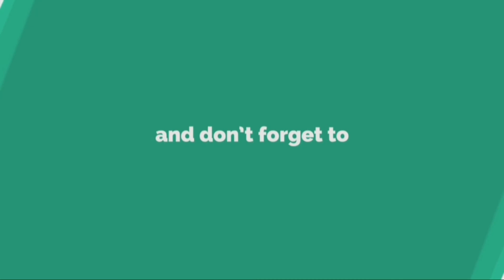bahut pyar karte hain tumko sanam | piano cover | Sajan | instrumental song | bollywood piano song 🎹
ORIGINAL SONG CREDIT :
✓ Song: Bahut Pyar Karte Hain Tumko Sanam
✓ Singers: Manan Bhardwaj

bahut pyar karte hain tumko sanam piano kaise bajaye,
bahut pyar karte hain tumko sanam by piano,
bahut pyar karte hain tumko sanam piano dhun,
bahut pyar karte hain tumko sanam piano dj,
bahut pyar karte piano notes,
bahut pyar karte hain tumko sanam piano karaoke,
bahut pyar karte hain tumko sanam piano mein kaise bajaye,
bahut pyar karte hain tumko sanam piano mein,
bahut pyar karte hain tumko sanam piano music ringtone,
bahut pyar karte hain tumko sanam mobile piano,
bahut pyar karte hai piano notes,
bahut pyar karte hain tumko sanam piano org,
bahut pyar karte hain tumko sanam song on piano,
bahut pyar karte hain tumko sanam on piano tutorial,
bahut pyar karte hain tumko sanam keyboard notes,
bahut pyar karte hain tumko sanam piano per,
bahut pyar karte hain tumko sanam piano par kaise bajaye,
bahut pyar karte hain tumko sanam perfect piano,
bahut pyar karte hai piano music,
bahut pyar karte hain tumko sanam piano ringtone download,
bahut pyar karte hain tumko sanam piano sikho saral,
bahut pyar karte hain tumko sanam piano whatsapp status,
bahut pyar karte hain tumko sanam piano tutorial sikho saral,
bollywood piano jukebox,
piano karaoke bollywood songs,
bollywood songs on piano keyboard,
bollywood piano lesson,
bollywood piano live,
learn piano bollywood songs,
piano latest bollywood songs,
piano instrumental bollywood love songs,
bollywood love songs piano cover,
bollywood love song piano,
all bollywood song piano,
bollywood piano music status,
bollywood piano midi,
bollywood piano mix,
bollywood piano medley,
bollywood piano music ringtone,
bollywood piano notes,
bollywood piano notes for beginners,
bollywood piano notes pdf,
easy bollywood piano notes,
piano songs bollywood new,
bollywood songs piano notes with chords,
bollywood songs on piano,
bollywood songs on piano tutorial,
piano music of bollywood songs,
piano music bollywood songs old,
piano old bollywood songs,
bollywood tunes on piano,
piano tunes of bollywood songs,
bollywood piano performance,
bollywood piano player,
bollywood piano pieces,
best bollywood piano pieces,
perfect piano